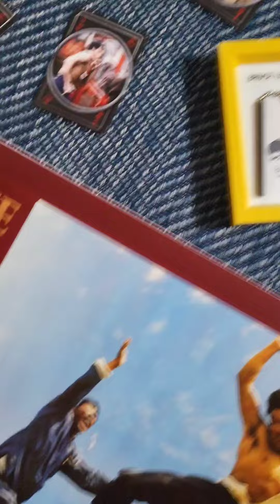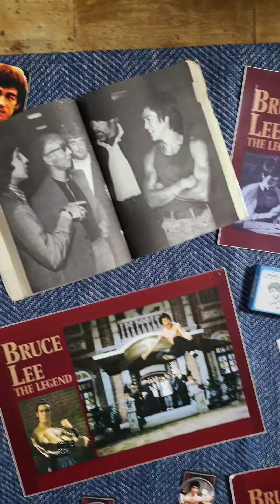BruceLee.이소룡.NO.197